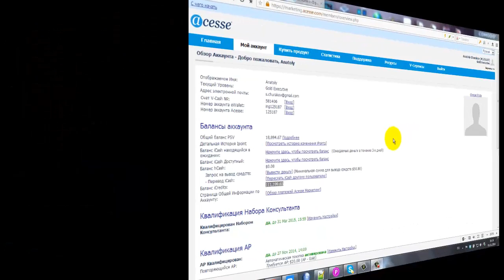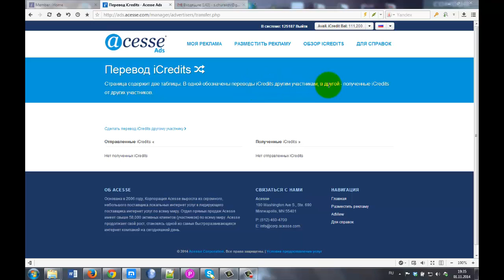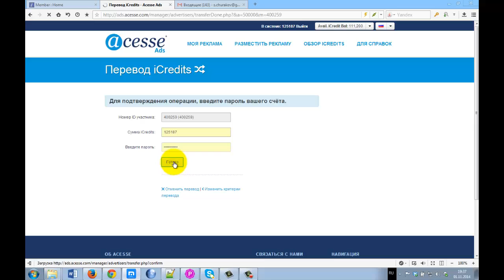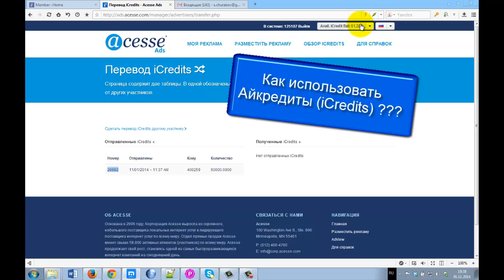Как перевести iCredits (кредиты) на другой аккаунт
Один из самых эффективных способов рекламирования сайтов.
Все сайты очень быстро подымаются во всех поисковиках к первым местам по ключевым словам.

Для рекламирования своих сайтов рассчитываемся внутренней валютой, которую можно заработать или купить.

Компания находится в Силиконовой долине.

ID 122924

За более подробной информацией обращайтесь любым способом:

skype: churakov_sergey
Сергей Чураков